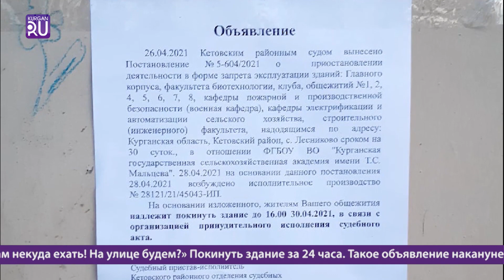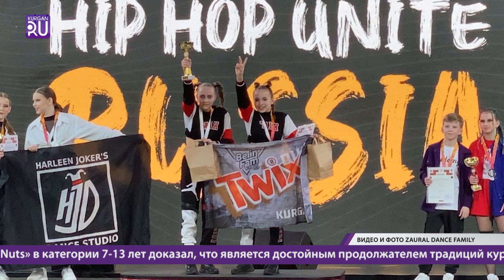Новости KURGAN.RU от 20 мая 2021 года